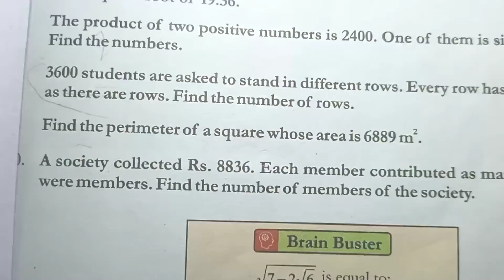Class 7 Review exercise 2 Q no 9 class 7 review Ex 2 2024 addition NBF Maths Sir Nadeem Munawar